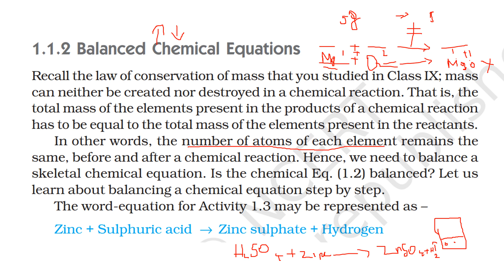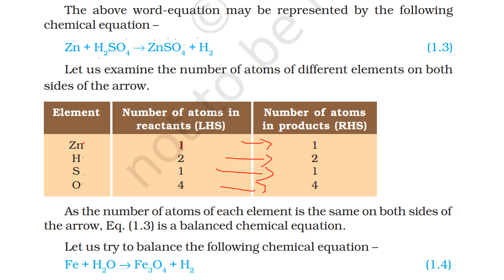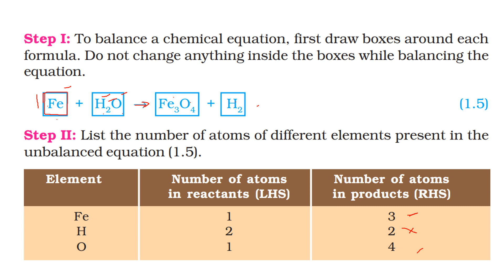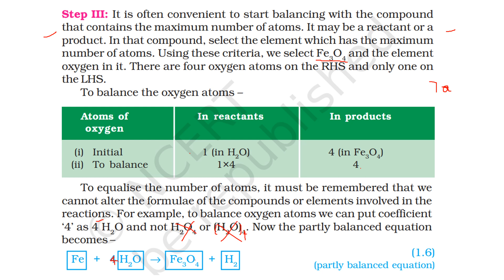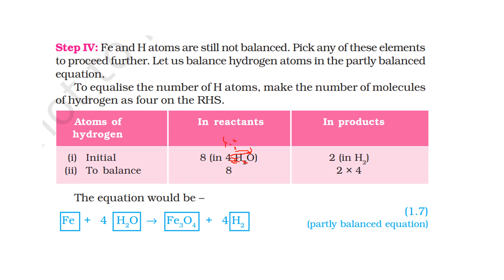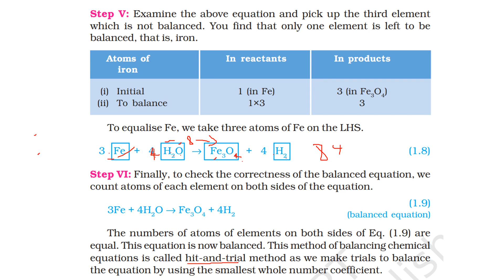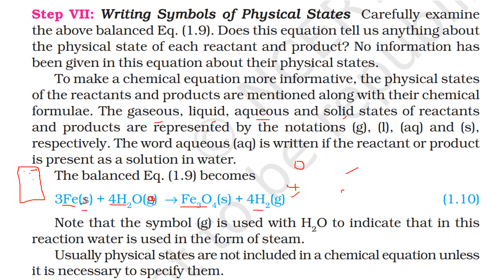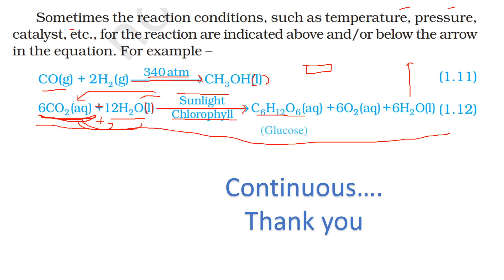CHEMICAL REACTIONS AND EQUATIONS - NCERT / CBSE 10TH SCIENCE CHAPTER1 PART2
In this video, we'll cover everything you need to know about chemical reactions and equations as per the NCERT/CBSE 10th Science syllabus. Watch this video to understand the basics of chemical reactions and equations in a simple and easy-to-understand way.

Learn all about chemical reactions and equations in this comprehensive video covering NCERT/CBSE 10th Science Chapter 1, Part 2. Understanding these concepts is crucial for success in your exams and this video will help you prepare with ease. Watch now to master the topic of chemical reactions and equations!